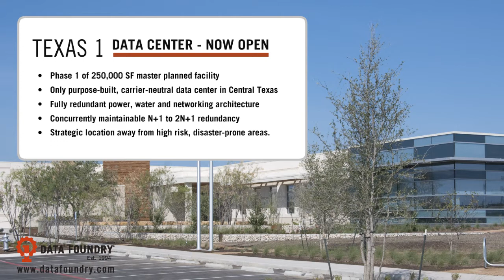Data Foundry Texas 1 - Time Lapse Video of Texas 1 Construction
Time lapse video of Data Foundry's construction of Texas 1 - its carrier-neutral, 250,000 SF data center located at the 40 acre Data Ranch development in Austin, TX.